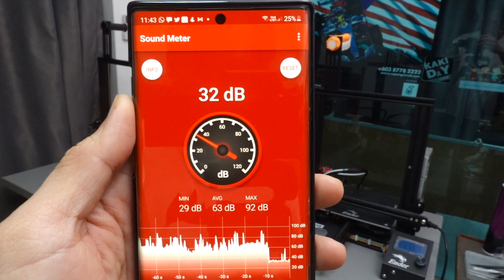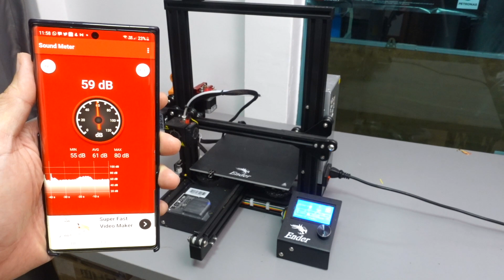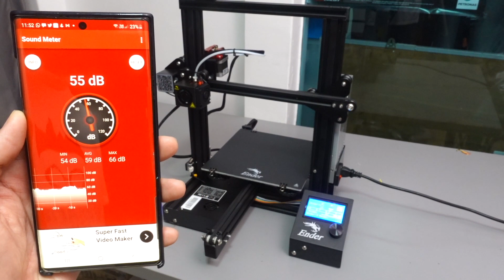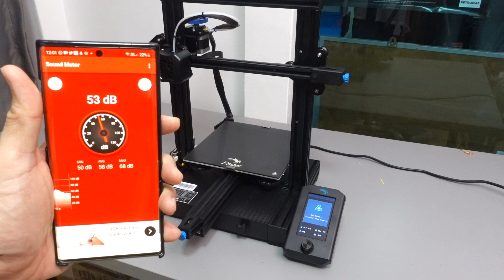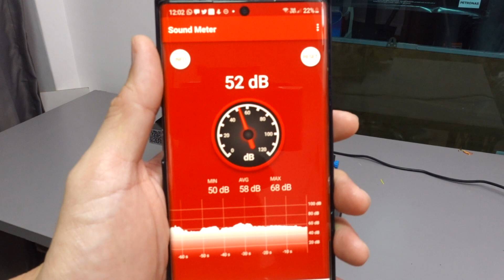Sound Noise Test on Ender 3 8bit vs 32bit vs Ender 3 V2 Silent Board comparison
Video showing the noise comparison and volume levels for the Creality Ender 3 8bit with V1.1.x (V1.1.2, V1.1.3, V1.1.4) board and Ender 3 32 Bit Board V4.2.2 and the Ender 3 V2 with the 32 Bit Silent Board V4.2.7

Watch the videos and listen to the comparison in the 2nd half of the video.

For more info on the different Ender 3 Extruder Motor Bowden Tube Coupling, watch out video